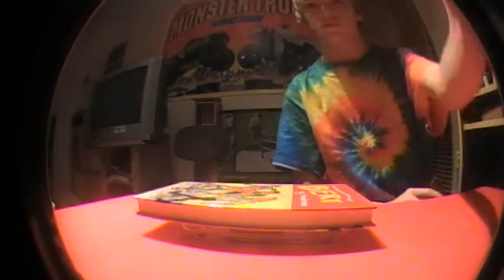Steffen and Vetle mini.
Dont hate and tell me to get a real skateboard and all that shit. Watch my skateboard videoes before you say that, because that is what I do the most. Fingerboarding is just another hobby I have. So dont hate, we dont care anyways ;)
We have only been fingerboarding for around 4 months :D
We are lookng for a sponsor so just tell me if you will like to sponsor us or something. lol
Didnt have much footage of my lil bro, but he will film some more soon and we make another mini.